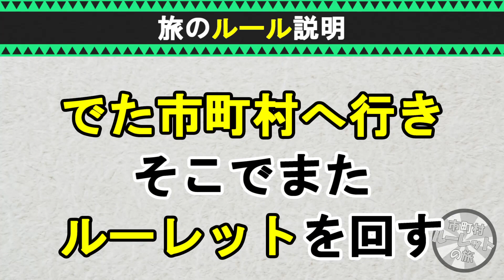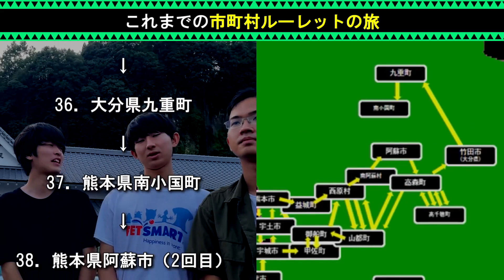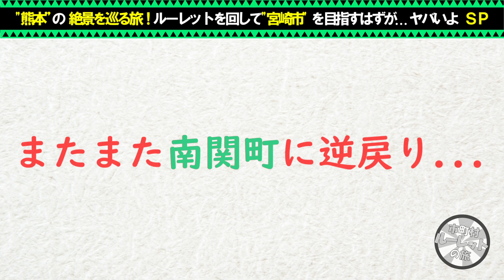【第5･6夜】熊本県内の絶景を巡るスペシャル！隣接市町村ルーレットの旅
どうも。
約1年半ぶりの復活です！
今回は隣接市町村ルーレットの旅の第5回目。
宮崎県椎葉村からのスタートです。順調にゴールの宮崎市へたどり着けるかと思いきや、
熊本県に突入。そしてとうとう福岡県や長崎県の市町村も現れ始め...
3人は無事宮崎市に辿り着けるのか！？
（今回の概要欄担当：ゆうさく）